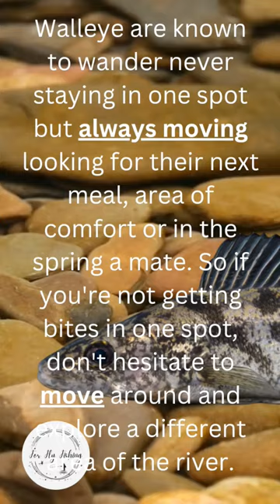Where to find Walleye in a River? Keep Moving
Walleye are known to wander never staying in one spot but always moving looking for their next meal, area of comfort or in the spring a mate. So if you're not getting bites in one spot, don't hesitate to move around and explore a different area of the river.

Sauger or (Sander canadensis) is a fish native to North America. It is a close relative of the walleye and looks similar, they are smaller and have a spotting pattern on them.
They are about 12-20 inches long and weigh about 1-3 pounds. They are long, and slender and have a greenish-brown color with dark blotches, spots on their sides and a dorsal fin with sharp spines.They like clear, cool water in rivers and lakes from the Mississippi River basin to the Great Lakes region and parts of Canada.

A popular fish for their fighting abilities, and flavor. They are carnivorous, and like small fish, crustaceans, and insects. They like low-light conditions around dawn and can be caught using live baits, flies and lures that look like their natural food. The World Record Sauger weighs 8 lbs 12 oz caught in Lake Sakakawea, North Dakota by Mike Fischer October 1971.

Walleye or (Sander vitreus) is a freshwater fish native to North America. They are a popular sport fish, widely sought after by anglers for its delicious meat. Walleye are found in a wide range of habitats, including lakes, rivers, and reservoirs, they are usually found in deeper waters and feed on smaller fish, crayfish, and other aquatic insects.

 Walleye have a distinctive look, they have a greenish-yellow coloration and are large, they have glassy eyes which is where they get their name. They are also known for their aggressive feeding habits and strong fighting ability when hooked. The World Record Walleye is 25 lbs. And 41 inches long, caught in Old Hickory Lake by Mabry Harper

FISHING LINKS

Fly tying tools Amazon

Fly tying manuals

Fly Rod Combos

Fly Line

Fly Fishing Leader

Fly Fishing Tippet

Fly Rods

Fly reels

Fly Fishing Vest

Fly Fishing Net

Stripping Basket

BAITS

Trolling Lures

RODS & REELS

We save a ton of money on fly fishing and fly tying with temu ⭐️Click the link to get 💰‎$100 coupon bundle or ⭐️ Search aco133759 on the Temu App to get 💰30% off discount!